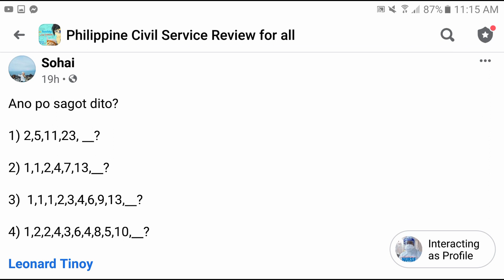Number Series | Numerical Reasoning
1.)  2, 5, 11, 23, ___?
2.)  1, 1, 2, 4, 7, 13, ___?
3.)  1, 1, 1, 2, 3, 4, 6, 9, 13, ___?
4.)  1, 2, 2, 4, 3, 6, 4, 8, 5, 10, ___?